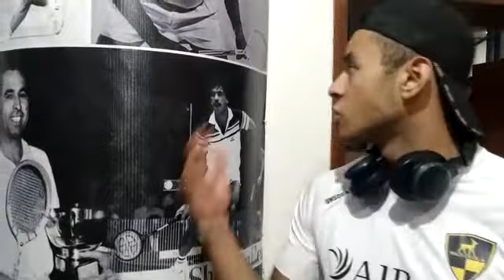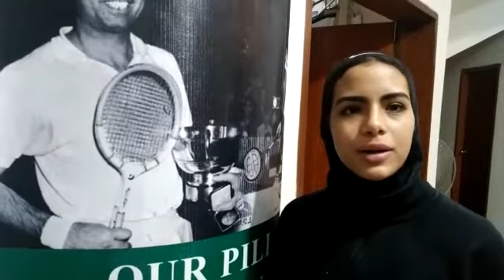The four finalists of the Air Chief Squash Cup declared Pakistan a safe country for sports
Please subscribe to METRO WATCH YOUTUBE CHANNEL for updated and related video news, Which keeps you fully updated on the latest and breaking news in Pakistan and all around the world, in the form of bulletins, talk shows, and public News serves as your ultimate news channel.